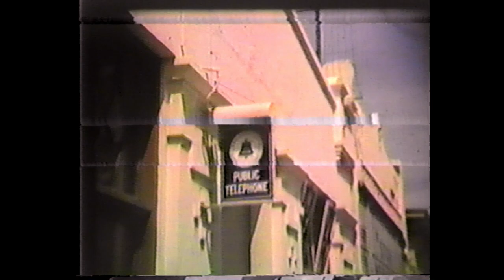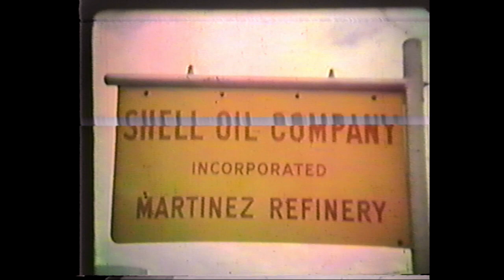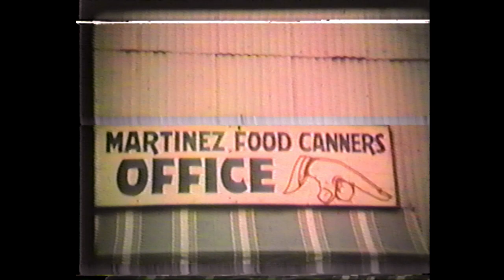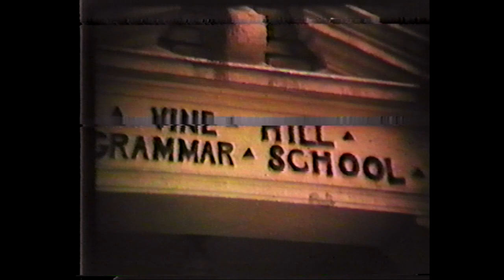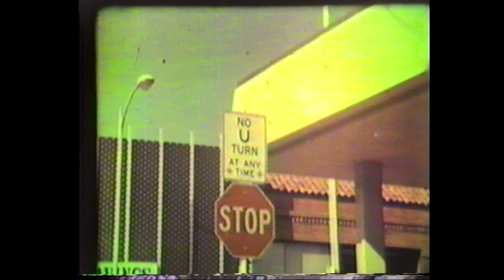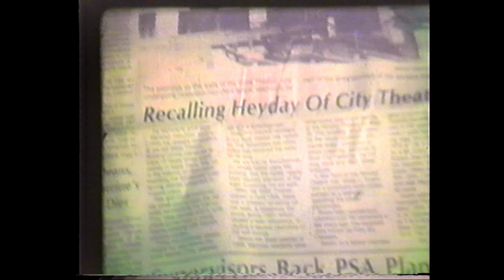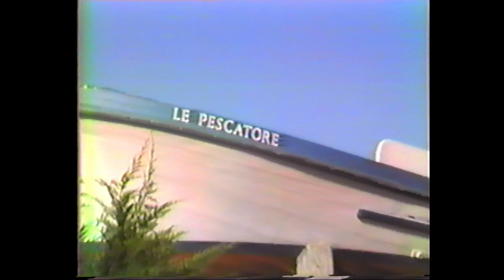Martinez Life Martinez Movie 1948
Martinez Life with Tom Greerty.  Martinez Movie 1948